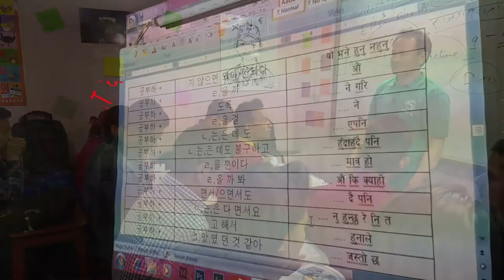ESP Topik Nepal | New Book Lesson 50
Eps Topik Nepal, Eps Topik 2017, Eps Topik Cl assess in Nepal